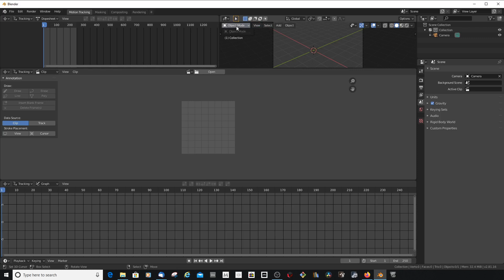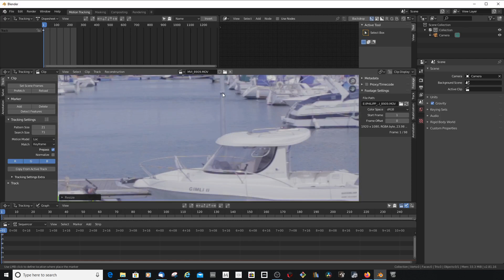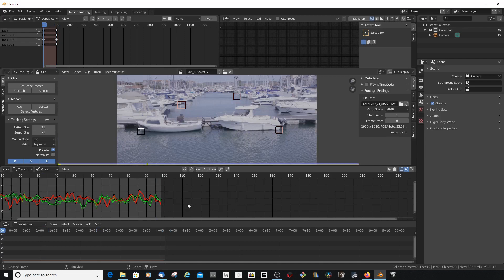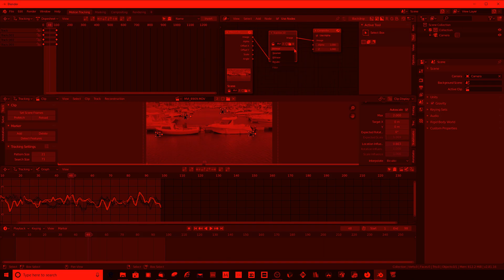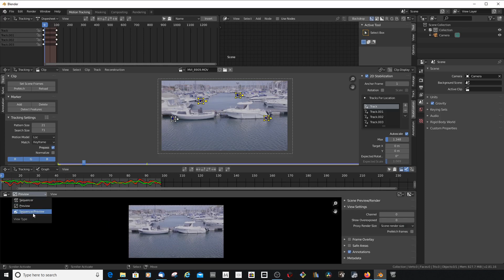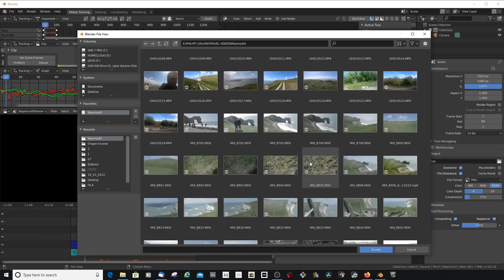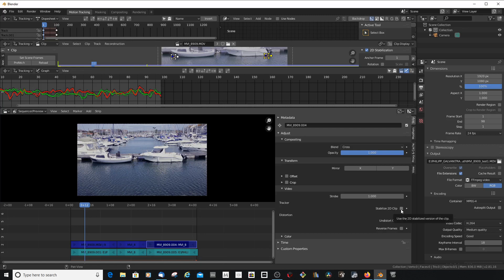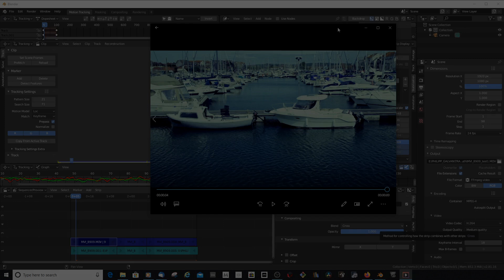Whats the difference between the Clip editor vs. video sequencer | Blender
There is a lot of confusion about when to use the clip editor and when to use the video sequencer in Blender. Most users don't know that you can use them together and make them even more powerful.